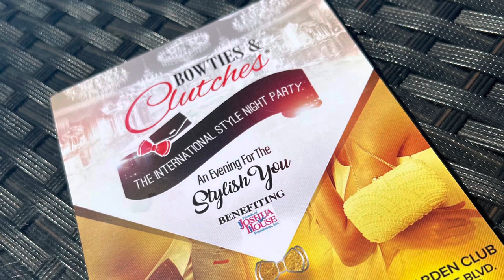Lei Chaurelle is a Lifestyle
Bowties & Clutches® "An Evening for the Stylish You & Charity"
"The International Style Night Party...An Evening for the Stylish You & Charity" Banefiting Joshua House.

By:The Fashion Movement

Tampa Bay's premier fashion/style party and the critics choice award winner returns.

After a two year absence due to the Covid-19 pandemic, we can't wait to see our fashionable friends all decked in their fabulous attires accessorised by the famous Bowties and Clutches.

Join us again on Saturday December 10th at the beautiful Tampa Garden Club for the11th season of "Bowties & Clutches®" benefiting Joshua House.

At The Fashion Movement, our goal annually at Bowties & Clutches® is to raise funds to assist with the needs of Joshua House.

Joshua House is a safe haven for abused, abandoned and neglected kids.

We have a fabulous evening in store for you. Another fun-filled night of high fashion and style on the red carpet as we celebrate 11 years of giving to Joshua House and the Tampa Bay community.

8:00 Pm 1:00 Am

Tampa Garden Club
2629 Bayshore Blvd.

BOWTIESANDCLUTCH22.EVENTBRITE.COM

Fit 2 Flyy

Do you want RADIANT beauty?

Is working out bad for your skin?

However, not taking the right precautions while working out can cause acne to flare, skin infections, and other skin issues. As much as we benefit from those feel-good endorphins, all of that sweat can clog our pores, cause breakouts, chafing, and more.

(CHLOROPHYLL) Malachite Harmony Capsule

The malachite harmony capsule (chlorophyll)
We recommend you grab your tea cup and drink it warm first thing in the morning.
It has no taste but you can add and natural sweetener you like.
You can take them in the capsule form as well but drinking it gives you a luxury self care experience.

Helps achieve clear and radiant skin.